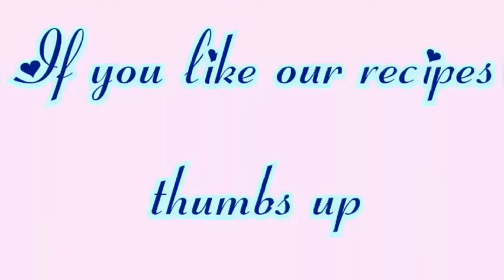Gajrela Recipe by Cooking Never Ends